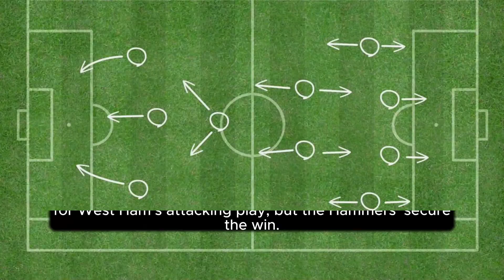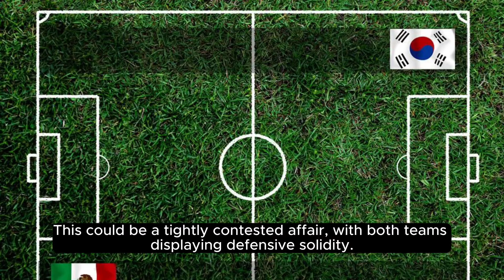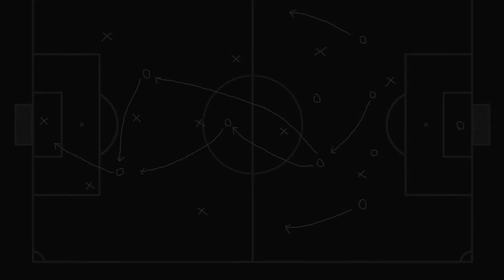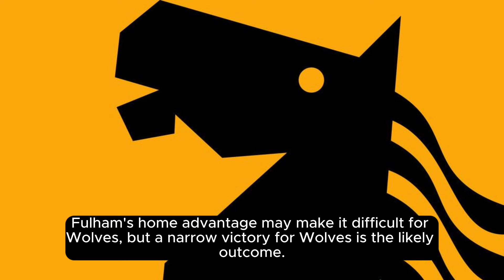Premier League round 13 fixtures and predictions.mp4